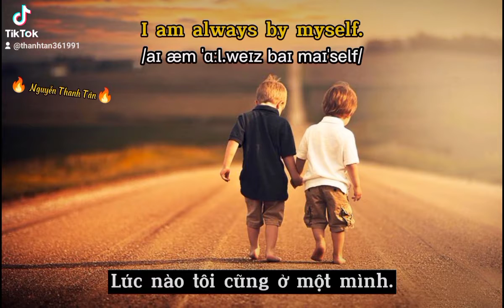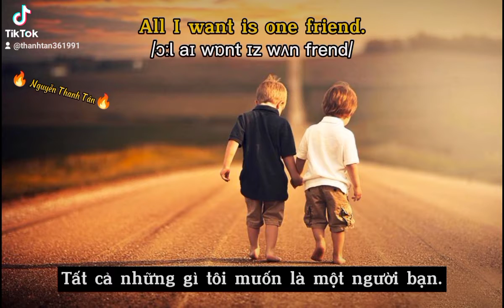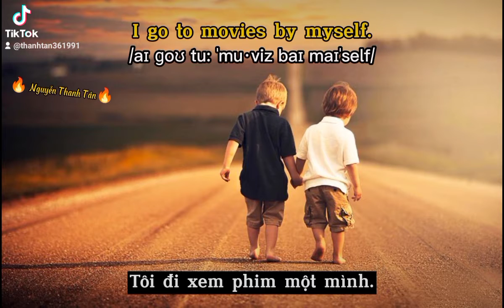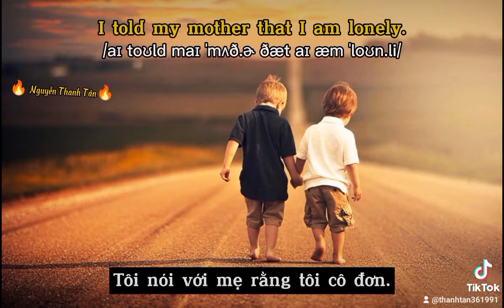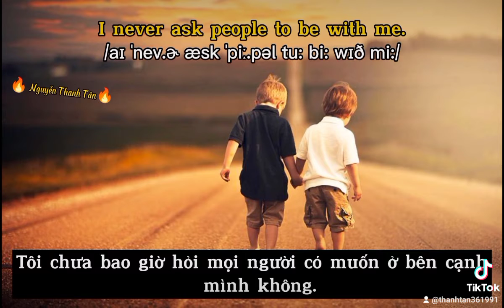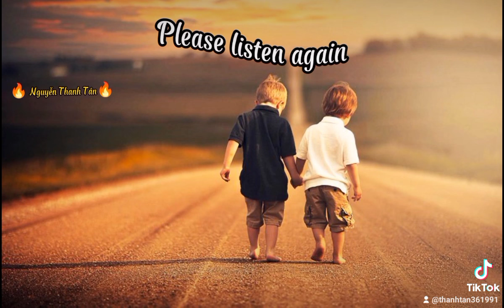Bài 1 : Truyện ngắn tiếng Anh cho người mới học NO FRIENDS FOR ME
Video tiếng Anh có âm thanh, phiên âm, tiếng Anh và nghĩa tiếng Việt. Đây là nguồn tài liệu thực hành nghe hiểu tiếng Anh bổ ích dành cho những người mới học và bắt đầu luyện nghe.

NO FRIENDS FOR ME

I am lonely. I am always by myself. I meet people every day. I smile at them. I say hello. I am nice to them. I want to have a friend. But I have no friends. What is wrong with me? I am polite. I am friendly. I am nice. I am kind. Why don't people like me? All I want is one friend. Everyone has one friend. I always see people with their friends. They laugh with each other. They have fun with each other. They do things with each other. What about me? I am by myself. I watch TV by myself. I go to movies by myself. I go to restaurants by myself. I go to the park by myself. I told my mother that I am lonely. She said it is my fault. "Why?" I asked. She said, "Because you never ask anyone to be with you." My mom is right. I never ask people to be with me. I am afraid they will say no.